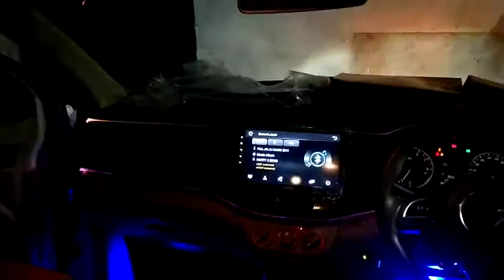BABA car 🚗 Accessories Kharghar Navi Mumbai 9022444837